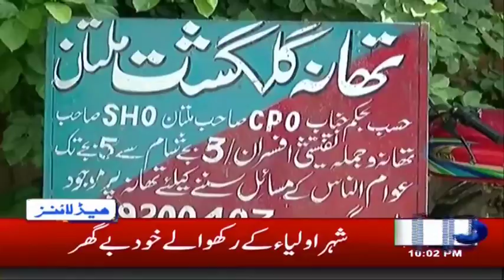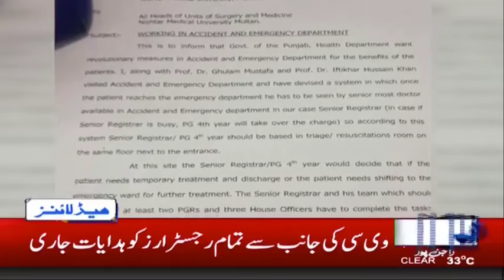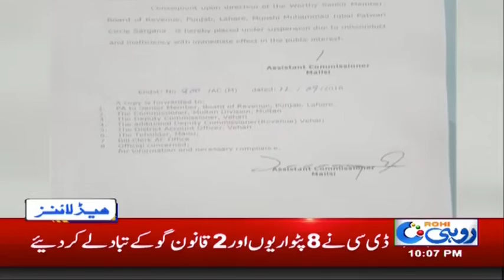News Headlines | 10:00 PM | 14 Sep 2018 | Rohi